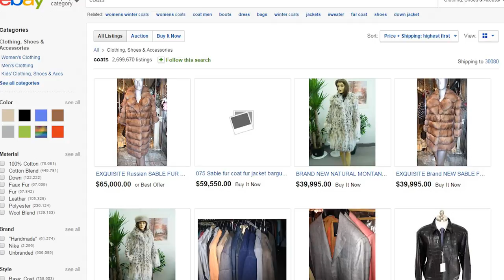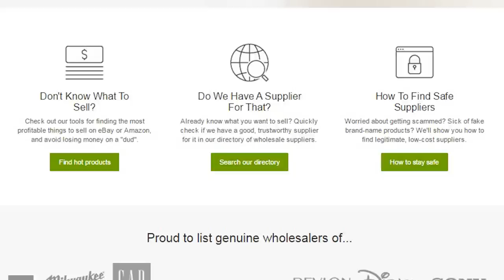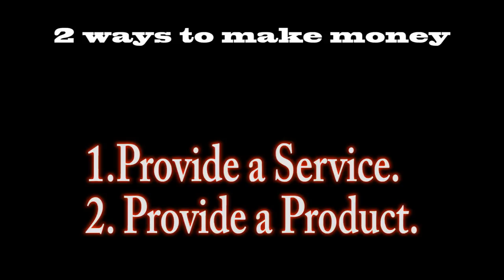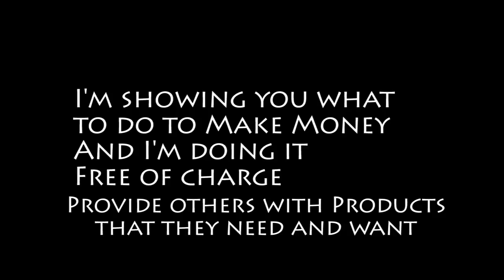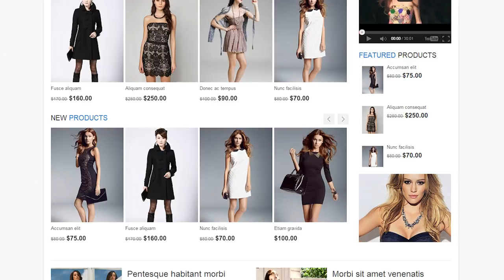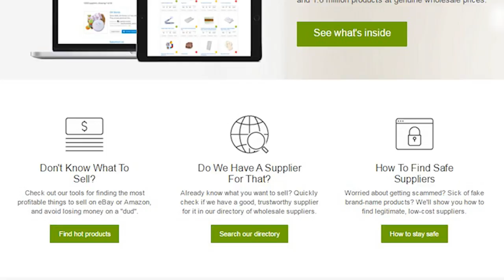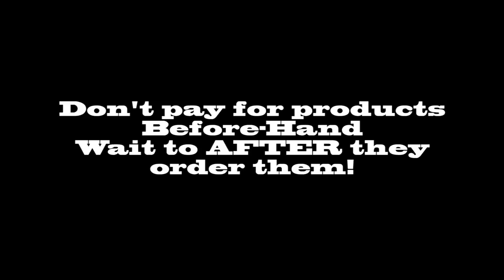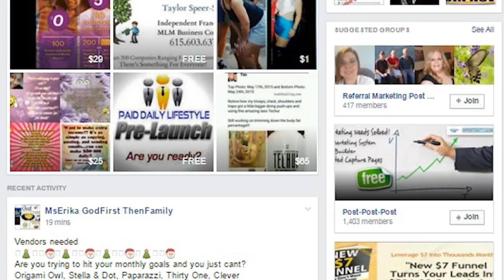Earn EVEN MORE MONEY online with SalesHoo: Passport Kings Travel Video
Welcome to another Passport Kings Episode: Today on passport kings I will show you how I went from an eBay Powerseller to owning my own sites and shipping in my own Products from Big time Manufacturers. Since I've dropped eBay and Paypal I make more money now than ever before because of SALESHOO and their service called Online Selling Tactics. Here is my review and Recommendation to make enough money to come to my events Abroad!

Sponsor This is pretty much THE ONLY way to make REAL MONEY online. My other tactics was just for getting you started. This is the real deal!